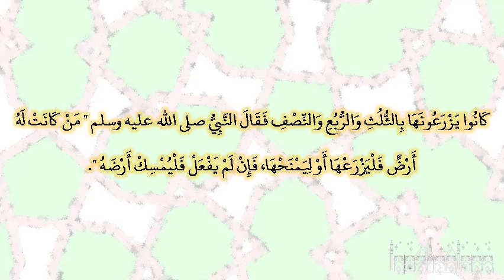صحيح البخارى - كتاب المزارعة - 2340 - باب ما كان من أصحاب النبي صلى الله عليه وسلم يواسي بعضهم بع...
صحيح البخارى - كتاب المزارعة - 2340 - باب ما كان من أصحاب النبي صلى الله عليه وسلم يواسي بعضهم بعضا في الزراعة والثمرة
حدثنا عبيد الله بن موسى، أخبرنا الأوزاعي، عن عطاء، عن جابر ـ رضى الله عنه ـ قال كانوا يزرعونها بالثلث والربع والنصف فقال النبي صلى الله عليه وسلم ‏"‏ من كانت له أرض فليزرعها أو ليمنحها، فإن لم يفعل فليمسك أرضه ‏"‏‏.‏ وقال الربيع بن نافع أبو توبة حدثنا معاوية، عن يحيى، عن أبي سلمة، عن أبي هريرة ـ رضى الله عنه ـ قال قال رسول الله صلى الله عليه وسلم ‏"‏ من كانت له أرض فليزرعها أو ليمنحها أخاه، فإن أبى فليمسك أرضه ‏"‏‏.‏